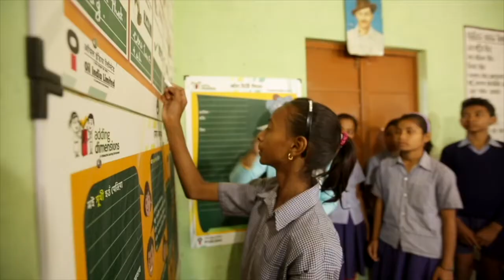Launch of Project PRIDE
To recognize the important role of skill development and entrepreneurship play in the development of a nation, Bosch and NSDC are entitled project PRIDE which was launched on 10 August 2022. Vishwa Yuvak Kendra is an implementing partner of the project PRIDE. The project PRIDE which is stand for Participatory and Research-based Initiative for foster Decent Employment & Entrepreneurial Skill, conceptualizes how the youth brigade can be good entrepreneurs. An entrepreneurship program instructs about the multifarious business models one can pick from and customize them to suit their idea most appropriately. The holistic process ranges from learning theoretical concepts about the fundamentals of business to growing as an individual from all perspectives. The whole purpose of the project is to train the youth in such a way that they can become Job Givers instead of Job Seekers. On the occasion of Teacher’s Day, the second phase of the project module-2 was organised on 5th September 2022 in VYK campus. During the period, VYK achieved a great milestone to build strong foundation skills for 100 entrepreneurs of the PRIDE project. Very soon these entrepreneurs will be able to set up their infrastructure in multiple locations in the country.